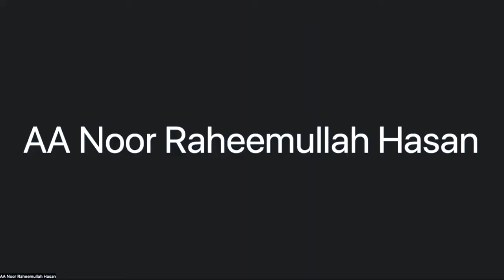Muslim Healing Circle: Domestic Violence, Divorce Stigmas & Mental Health Crises | Dr. Rania Awaad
As news of multiple recent tragic incidents of domestic violence that led to the loss of innocent life continues to spread in the Muslim community, many in our community are left with anger, pain, and a feeling of helplessness.

In this virtual national healing circle, Dr. Rania Awaad, Ustadha Hosai Mojaddidi, Sr. Saha Jamshed, LCSW and Sr. Noor Raheemullah Hasan, Executive Director of the Muslim Women's Alliance (MWA) break the silence and address the ongoing problems of domestic violence, divorce stigmas, and mental health crises in the Muslim community.

This virtual chat was delivered by The Rahmah Foundation, Maristan and Muslim Women's Alliance (MWA Chicago), North American Islamic Shelter for the Abused - NISA on July 21, 2022.